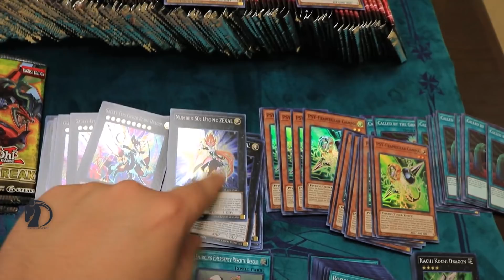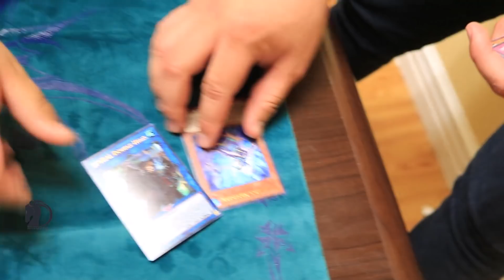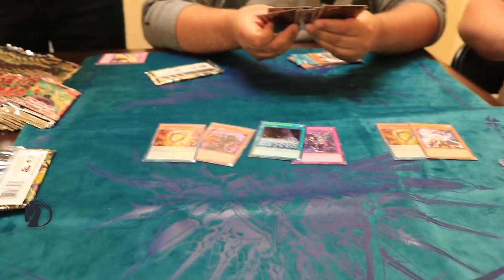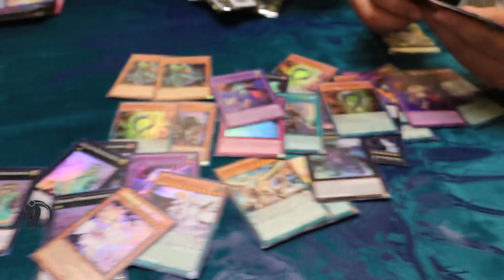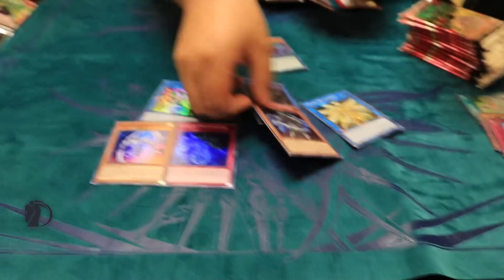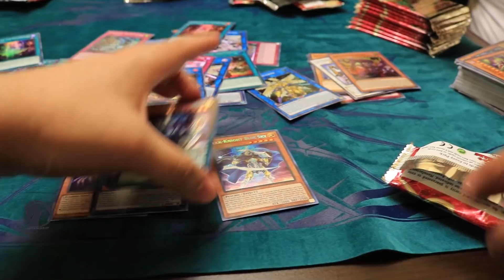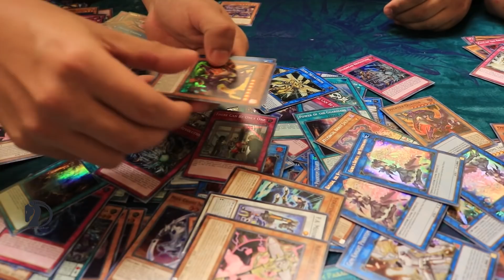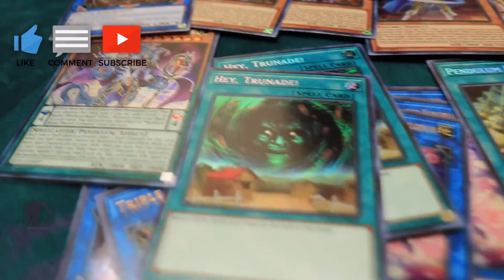500 Subscriber Special! 231 Yu-Gi-Oh! Booster Pack Opening EXFO, MACR, CIBR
Thanks for your everything guys! Here we just open a bunch of boosters from a variety of special edition sets. We open from sets like Extreme Forces, Maximum Crisis and Circuit Break. Hopefully we don't minus that much.